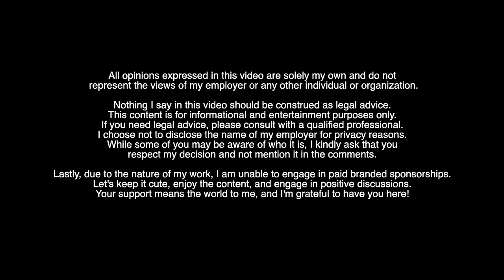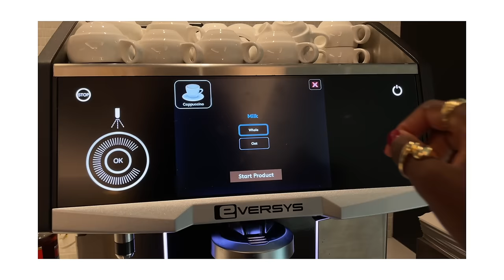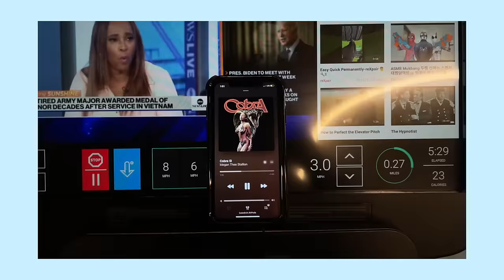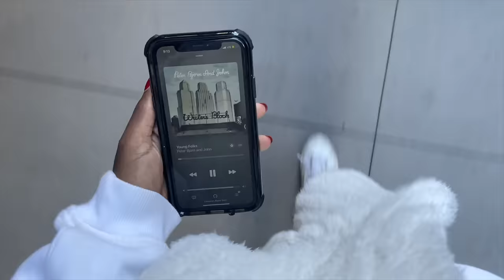The BigLaw Diaries: creating routines,firm picture day,going on a first date,my first check + more!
Hope y'all enjoy the vlog. Can't promise anything but I'm going to try and get one more out before the year is over!

00:00 - Intro and Disclaimer
00:30 - Monday
10:36 - Wednesday (I'm just a girl, firm headshots!)
21:46  - Friday (new mirror, first date in the city)
29:54  - Saturday (pole fitness class, brunch in Harlem)
32:17  - Wednesday (my first biglaw pay day, celebrating with the girls)
35:30  - Thursday (upgrading my phone)
44:10  - Friday (new apartment items, welcoming a new family member!!)
01:01:09  - Saturday (pole class, thrifting, Lucy being adorable)
01:08:56  - Sunday (running errands and a night out in Brooklyn)

amazon store (all my home stuff is here!)
Video edited by @edit.gorl (on IG)